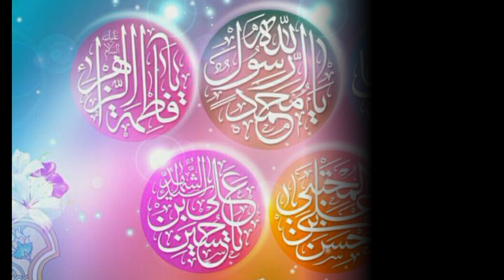15 Ramzan Wiladat Imam Hassan Mujtaba a.s |Rizq ki barkat ka khas amal.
15 Ramzan Wiladat Imam Hassan Mujtaba a.s |Rizq ki barkat  ka khas amal.